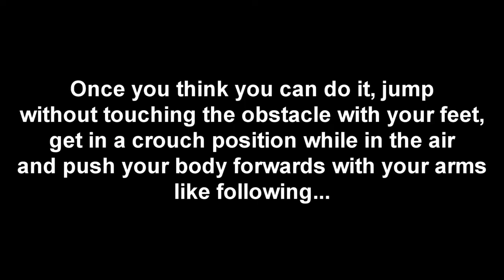Felines' Tutorial [Ep.9] - The dash vault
One of the coolest movements in Parkour : The dash vault.